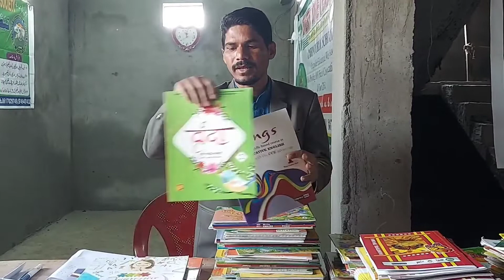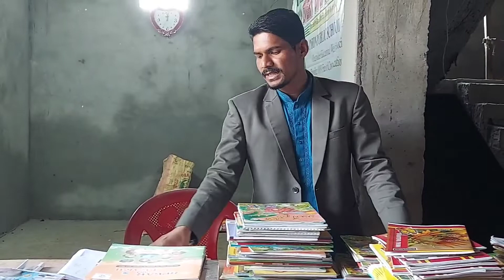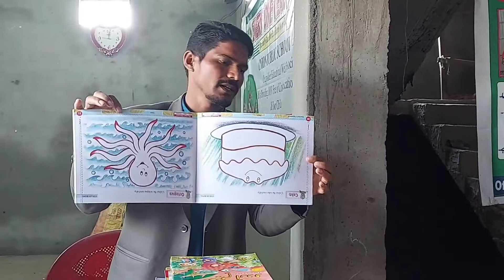Books distribution programme at Union Public School which is powered by Goalpokher Educational Welf.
About this video:
Books distribution programme at Union Public School which is powered by Goalpokher Educational Welfare Society.
At Lodhan Chowk, Goalpokher,Uttar Dinajpur, West Bengal, India.